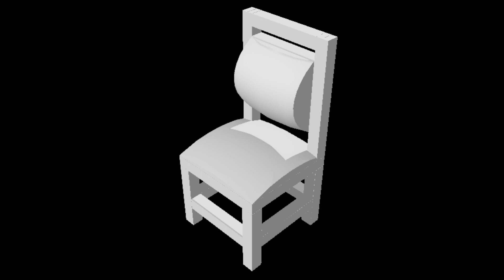Diner Chair Default